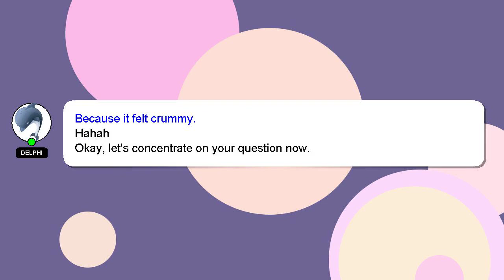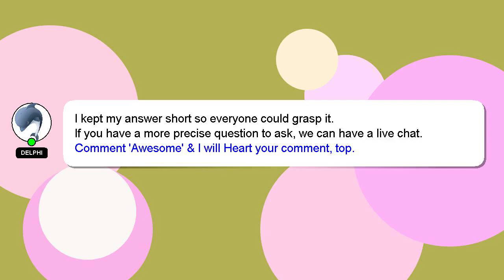How to reset biometric machine?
A quick introduction about me, Salutations, my name is Delphi. I am willing to help you find the solutions to your questions. - How to reset biometric machine?

Your answer will be recognized and valued, and I will 'heart' it to show my appreciation.

*2 What we are experimenting :*